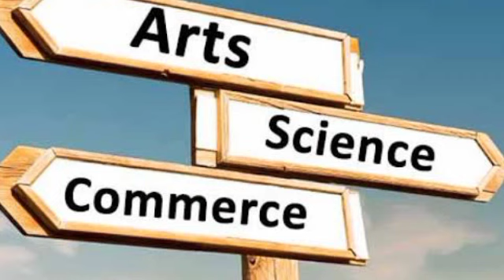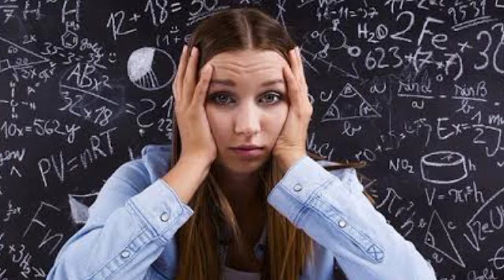AFTER SSLC WHICH COURSE IS BEST| WHICH IS BEST COURSE AFTER SSLC ARTS SCIENCE COMMERCE